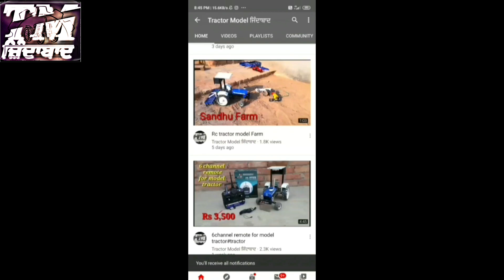Rc Ford 3600 tractor model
lSwaraj 855 and Trolly
Swaraj 855 and TrollySwaraj tractor and Trolly and Arjun now
Mini Tractor And Diy Tractor Trolley Load By

JCB4DX And JCB3DX Backhoe | Dumper Truck Load | Mud Toy
tractor t#jcbvideo jcb3dx jcbmachine jcb3dxmachine cartoon #2024

mini job atomy keep_villa mini creative mini_diesel_engine_water_pump_science_project.

diesel engine
mini diesel pump
engine
land leaver
leveling machine
sand loading
stone loading truck
truck
mini truck
keep villa
mini creative
cultivator
 plough
tractor trolley
stuck in mud
mud loading
sand loading
Bricks loading
tractor work
mini creative Tractor
mini tractor
 Diy mini tractor
diy farming
chaff, chaff cutter
water pump
tractor
diy tractor
science project
new tractor video
tractor video
mini tractor
mini tractor video
farming